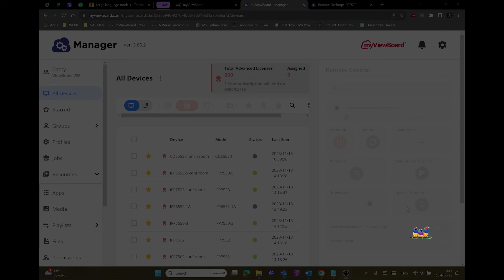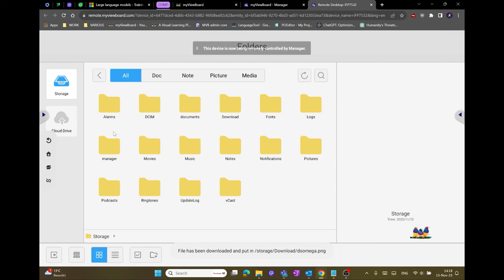ViewSonic myViewBoard | MANAGER Transfer Files to Devices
This Tutorial will help you understand how to Transfer Files to Devices

👇 Full written instructions below! 👇

1. Log into myviewboard.com and go to the Manager Dashboard
2. Go to the  All Devices panel.
3. Locate your desired Advanced devices. Filter to an Advanced device-only view.
4. Check the files that you uploaded in Manager.
4. Check that the device is online (indicated by a green circle under Status).
5. Press the checkbox for the devices to which you wish to send your selected files.
6. Press the File button in the toolbar above the device list.
7. Select the files you wish to transfer.
8. Press OK.
9. Check on the IFP under Folders and into the Download folder for the files.

This is an instructional how-to video by ViewSonic's Global Tech Team